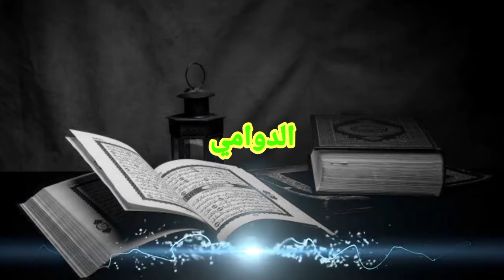SUBHANALLAH!!! IMAM TERAWIH Cepat bacaannya Namun Enak Di Dengar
Bagaimana Puasanya Sahabat Quran
Mudah-mudahan kita semua di Berikan Kelancaran dalam Melaksanakan ibadah puasa ini Amiiin

berikut Kami Upload video Dengan judul "IMAM BACA CEPAT!!! Tapi TETAP TENANG dan MERDU, BIKIN JAMA'AH BETAH" video tersebut ketika Sholat terawih malam ke 1 Mudah-mudahan kita semua mendapatkan berkah dan Rahmatnya Amiiiin

Selamat Menyaksikan

Terimakasih